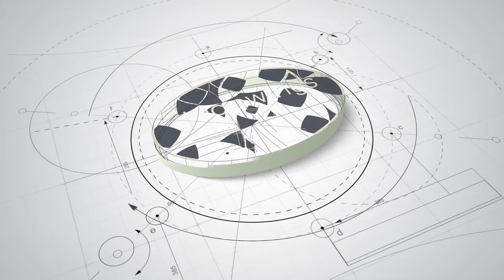Lyon 2400 model wooden gardens and balkony-terrace swings. wooden swings, luxury swings,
The wooden garden and terrace swing model with large functional features, five-level backsetting and a latest bed.